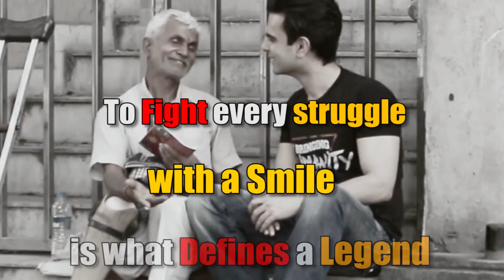This Man earning Rs 50 day with a broken weight machine refusing to accept Rs 6500